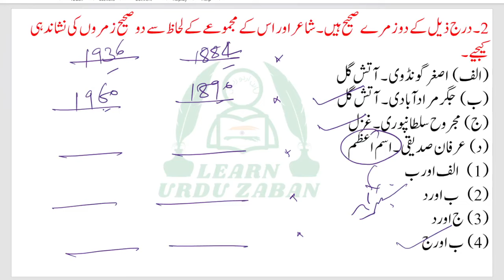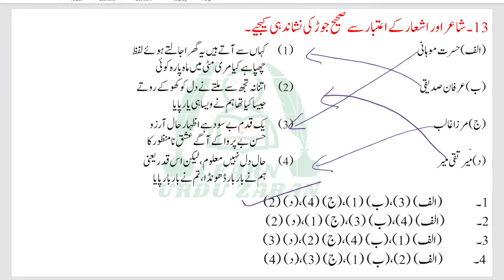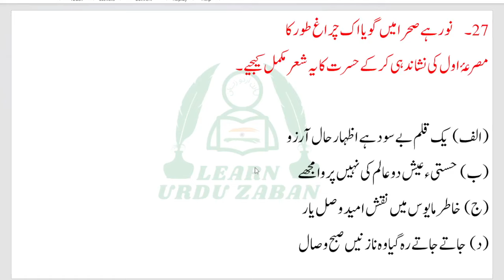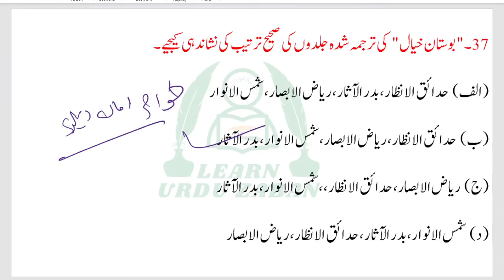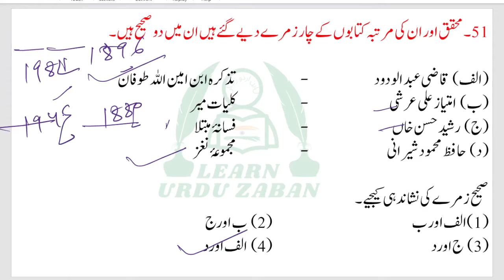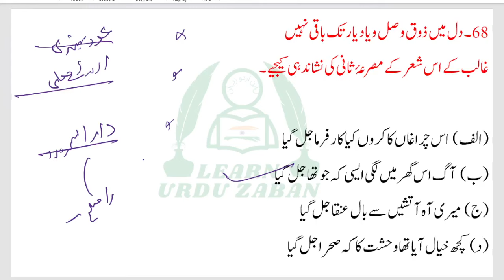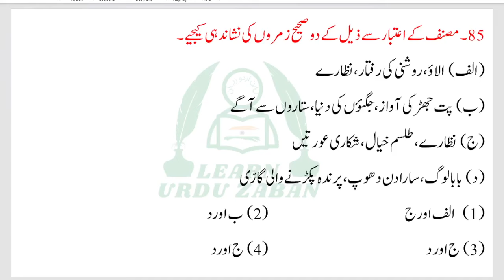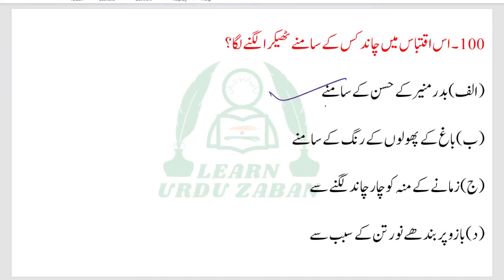UGC Net Urdu Model Paper I Urdu ke 100 Important Questions I UGC Net Urdu 100 Important Questions